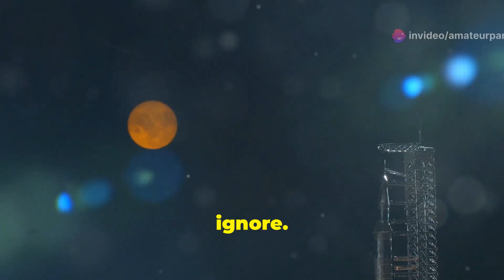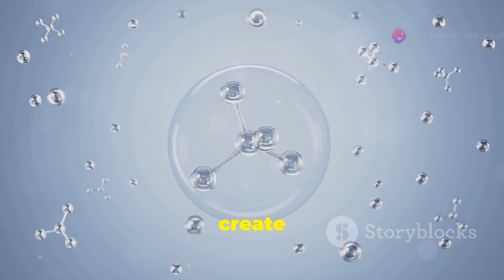Water on the Moon: A Game Changer for Space Exploration | Documentary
Discover how the moon, once thought to be a barren world, holds the key to future space exploration! 🌕✨ From early myths and legends to groundbreaking scientific discoveries, this video unravels the journey of uncovering water on the lunar surface. Learn how India's Chandrayaan-1 and NASA's LCROSS missions detected water ice, revolutionizing our understanding of the moon's composition. Explore the implications of these findings for human exploration, including the potential for lunar outposts and sustainable living. Dive into the future of space missions using lunar-derived resources.